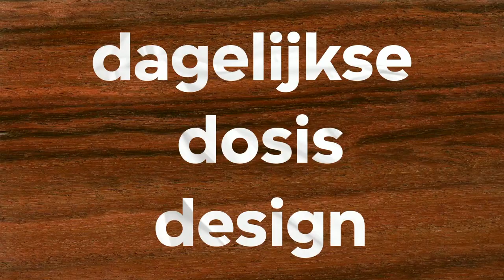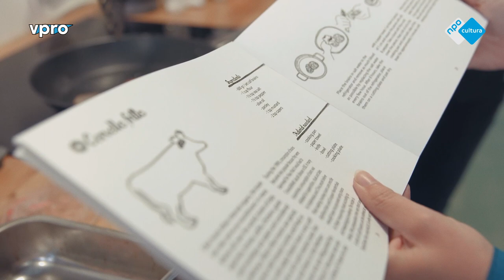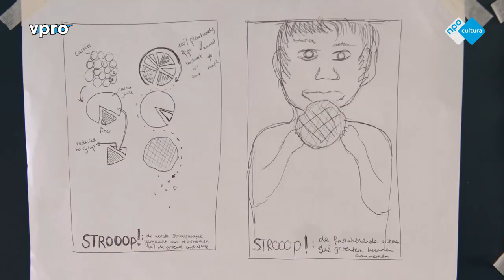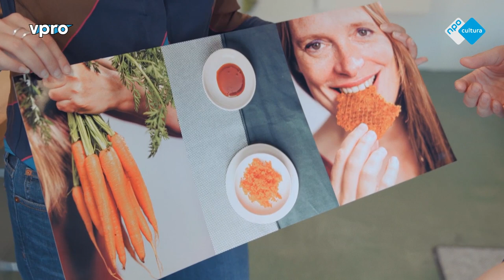VPRO Dagelijkse Dosis Design aflevering 2 Eten Chloé Rutzerveld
Food & Concept Designer Chloé Rutzerveld laat zien hoe de groentestroopwafels tot stand komen. Van land tot reststromen tot stroopwafel.